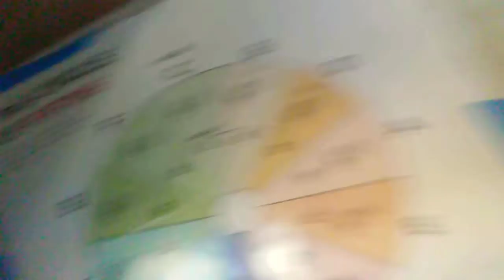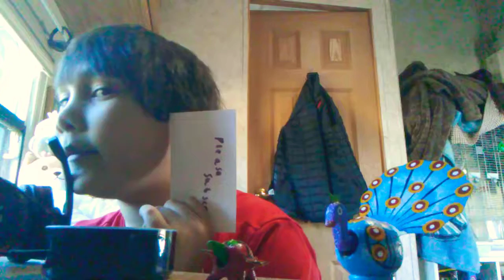Just talking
I'm bored